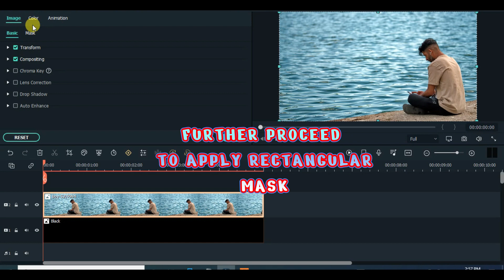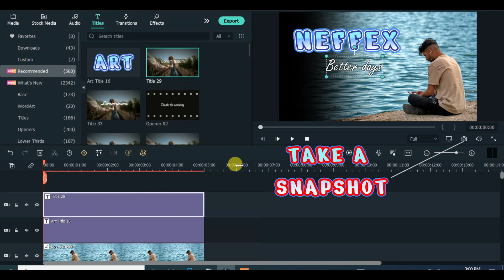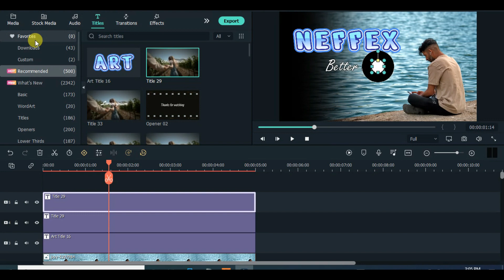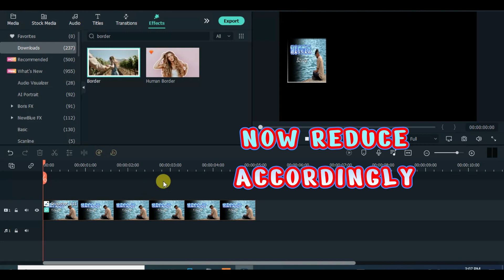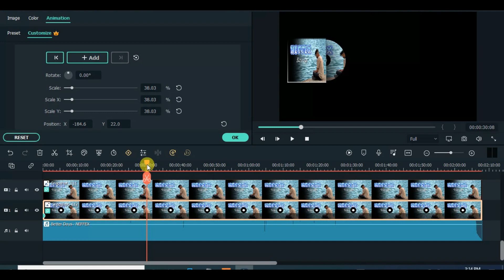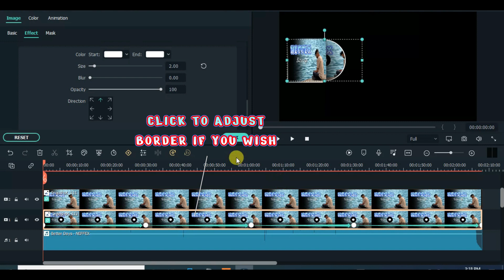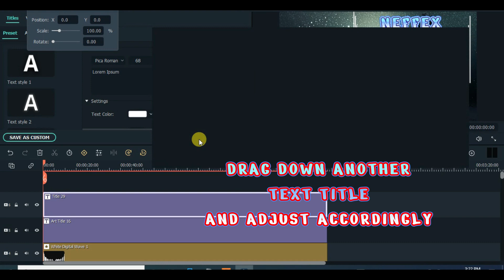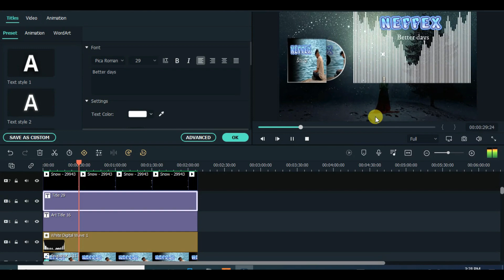Filmora 11 Tutorial - Audio Visualizer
Thanks!